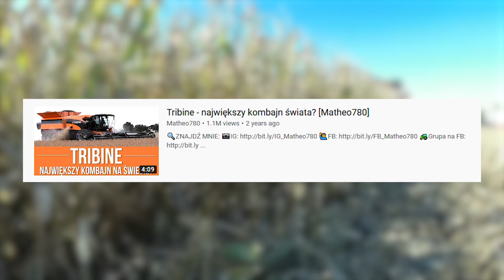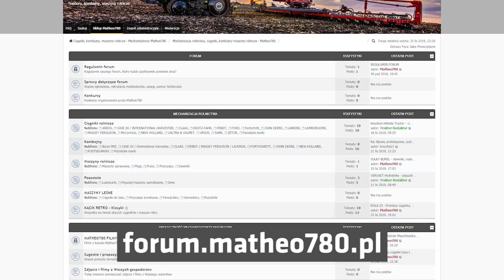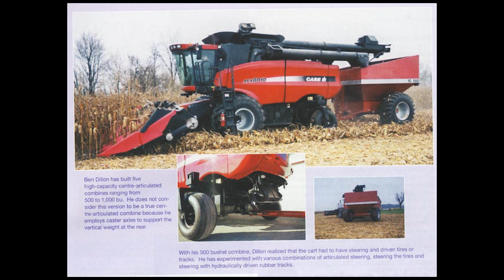Historia megakombajnu TRIBINE T1000 - Największy kombajn na świecie [Matheo780]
🎵Muzyka:
Muzyka z biblioteki YouTube

Dzięki za oglądanie Matheo780😉